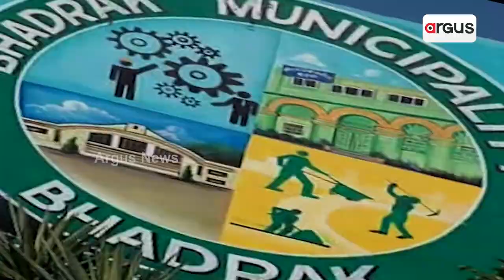Bhadrak Municipality Chairperson Gulmaki Habib Hits Outa At MLA Sanjib Mallick